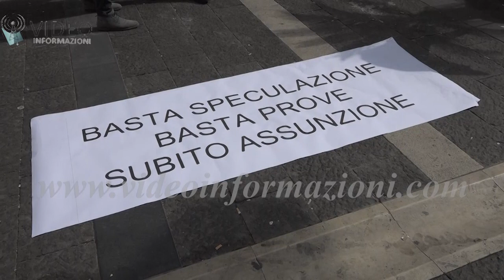Concorsone Regione Campania, dopo idonei protestano i tirocinanti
Chiedono la semplificazione del cosiddetto concorsone della Regione Campania e l'assunzione immediata con la firma del contratto entro giugno 2021 senza passare dalla terza prova, così come previsto dal decreto Brunetta, i 1800 vincitori del concorso Ripam bandito dalla Regione Campania due anni fa e che già svolgono tirocini formativi presso gli enti pubblici.  Questa mattina i tirocinanti si sono dati appuntamento davanti alla sede della Regione per protestare contro le nuove modalità selettive annunciate dal ministero della Pubblica amministrazione. Il decreto Brunetta ha già scatenato la rabbia di 500 idonei del concorsone e ora scendono in piazza i tirocinanti che, hanno conseguito un punteggio tale da poter già accedere alla formazione